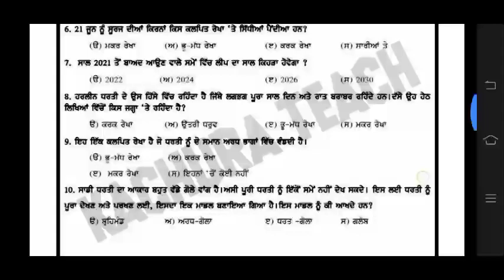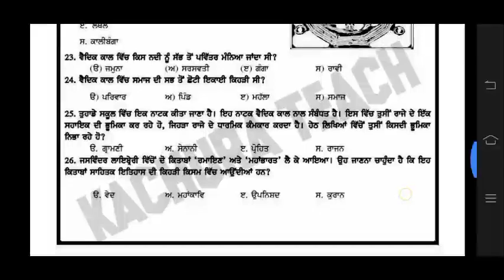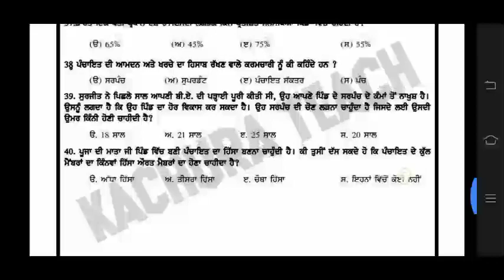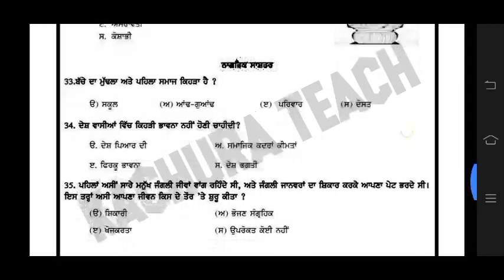6th class Social Science (sst) paper 10 December 2021with solutions|PSEB 6th Class samajik vigyan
your queries(tags):-6thclasssocialsciencepaper10december2021withsolution

6th class social Science paper 10 December 2021 with solutions
6th class Samajik Vigyan paper 10 December 2021 solution
6th class Social Science paper 10 December 2021 full solution
6th class Samajik Vigyan paper with answer
6th class Social Science paper 2021 pseb
6th class Social Science 10 December 2021 with solutions
6 class s.s.t paper 2021 full solution.
6th class sst paper 2021 pseb ...
6th class samajik vigyan science 10 December 2021 solution,,,,

PUNJAB

GB sir, NJ sir, Akansha Ma’am aur Prince sir jaise Kota ke aur bhi top teachers ke courses aur video lectures IIT-JEE aur NEET ke liye milenge Doubtnut App par, Ab ghar baithe karlo apni exams ki taiyaari pakki :D

Code - PJOI5V2

More Features :
1) Saari important books milengi solved video solutions ke saath
2) Previous year papers, Important PDFs, Question Bank
3) Crash Course, Mock Tests, Quiz
4) India's biggest student's community
& much more

3 Crore se zyada bachho ka bharosa!!"

5 july pseb july test solution

12th Pseb Test Answers

From:-
(Kachura teach√) {Punjab}